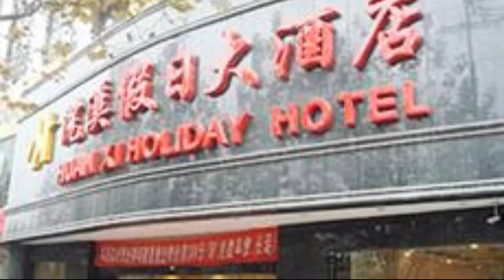Huanxi Holiday Hotel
The Huanxi Holiday Hotel (Huanxi Jiari Dajiudian) is conveniently located in the heart of Guiyang's financial area, a 15-minute drive from the Guiyang Railway Station and 20 minutes from Guiyang's Longdongbao Airport. This Guiyang hotel is handy to pretty Qianling Park as well as a bus station.